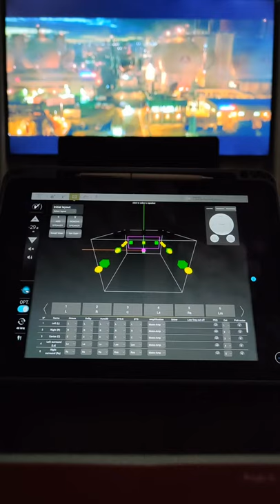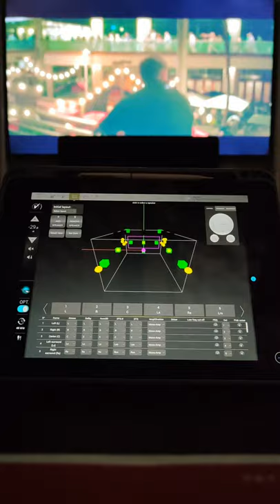Guess the movie. Very active Atmos!